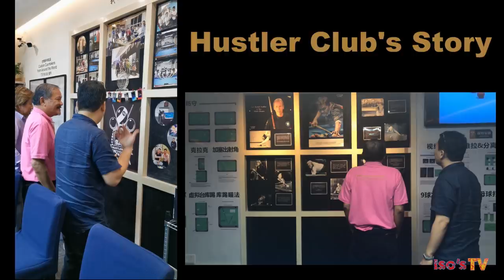Efren Reyes in CHINA 2019 9-Ball No B.G.M. Ver.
A lot of comments came, so I cut back ground music in play.
Efren "BATA" Reyes's first exhibition in China 2019
Collected shots of Efren in 9-Ball! No B.G.M. Ver.